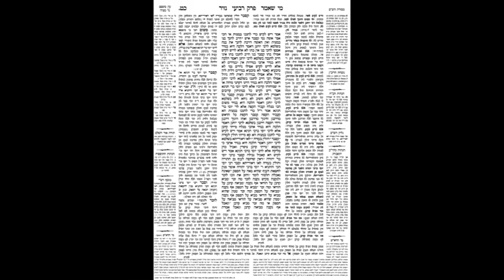Nazir Daf 29